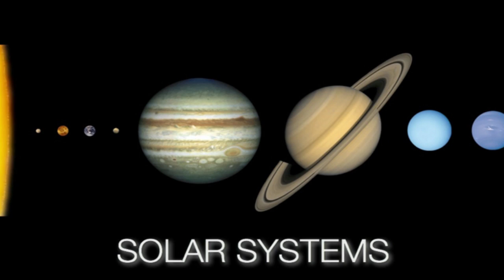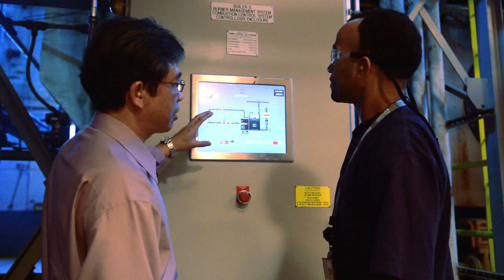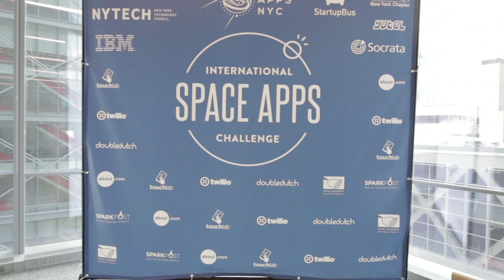رسالة د. أيلين ستوفان إلى المشتركين في مسابقة ناسا لتطبيقات الفضاء لعام 2016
د. أيلين ستوفان، كبير علماء وكالة ناسا، تتحدث عن مسابقة ناسا الدولية لتطبيقات الفضاء وأهميتها في تحسين الحياة على الأرض.